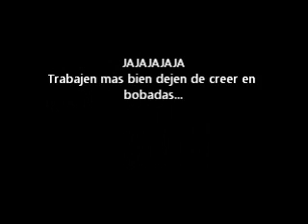la bruja de yali 2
prueba estremecedora de la presencia de una bruja en yali